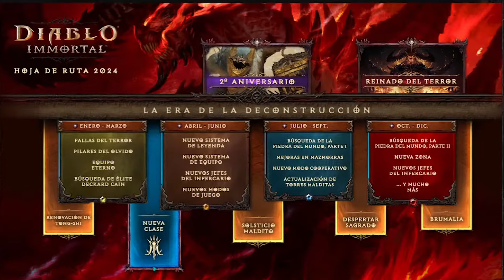Diablo Immortal: Fusión de Paragons para más PODER💥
Lo nuevo que se viene para el juego... Fusión de paragons que aumentara el poder de cada PERSONAJE.
▬▬▬▬▬▬▬▬🎁🎮COMUNIDAD🎮🎁▬▬▬▬▬▬▬▬
😎👍 Únete al Discord :